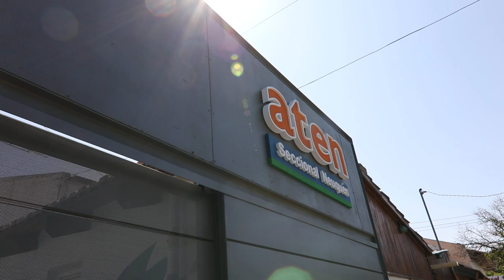aten capital local nuevo